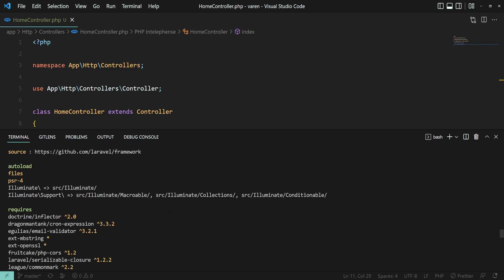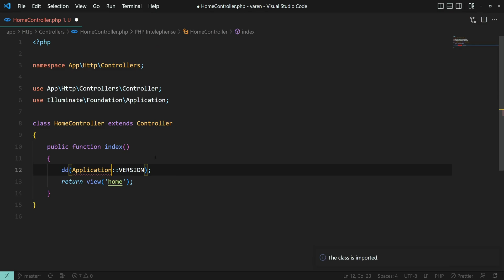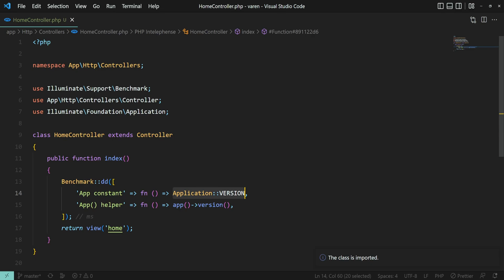How to Check the Laravel Version of Your App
Let's have a look at several ways you can check and get the Laravel version your app is using.